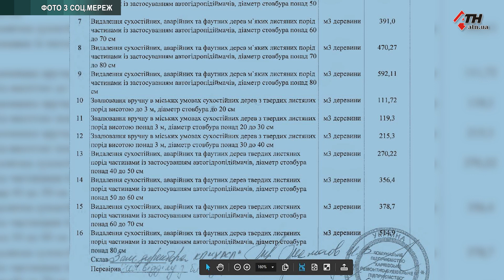«Двухметровые пеньки» или Кронирование деревьев по-харьковски - 27.03.2019